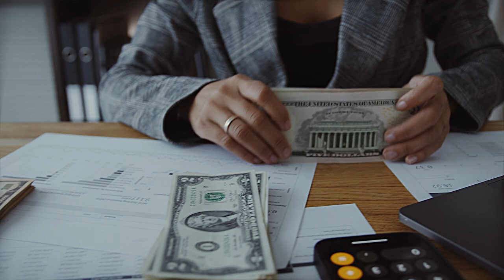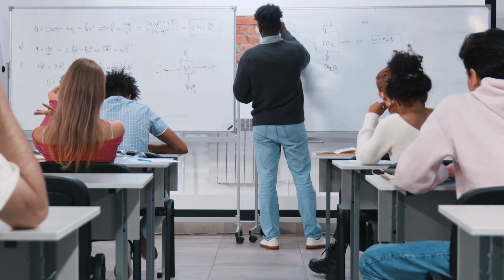THIAGO FINCH CONTA SEGREDO PRA FICAR RICO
Thiago Finch fala sobre como ficar rico e se tornar um verdadeiro Outlier. Ele mostra os maiores segredos que o fizeram ganhar dinheiro na internet iniciando no marketing digital do zero.
Thiago Finch é atualmente uma das maiores referências de marketing digital no país e nesse episódio ele conta um pouco mais sobre as maneiras que usou e sobre como ficar rico através do marketing digital.

Ele também mostra os aprendizados que teve ao sair da zona de conforto com foco em ficar rico, que o fizeram começar a empreender desde cedo. Ele abandonou a escola para enriquecer, ganhar dinheiro e conquistar sua liberdade financeira com formas de ficar rico mais eficientes trabalhando com a mentalidade vencedora de um Outlier.

Orador: @thiagofinch